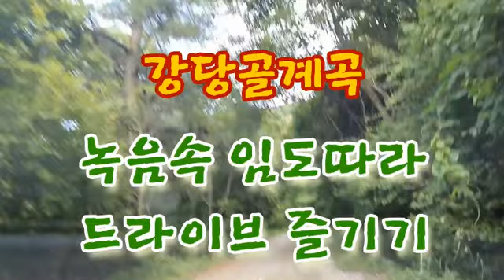[힐링297] 강당골계곡..푸르른 녹음 속 임도따라 드라이브 즐기기 (산책.사진.여행.일상생활.신변잡기)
* 비포장길 촬영으로
    화면이 다소 흔들리는 점 양해 부탁드립니다..

20년 넘게 실전 경험한 것을 토대로

나홀로 스스로 부동산경매를 할 수 있도록
실무에서 필요한 기본적인 핵심 내용을 정리한 후

소소한 일상 생활에서 보고 느낀 바를
힐링 차원에서

혹시 경매 관련 분야에 관심있는 분들은

파란색 바탕의 다양한 경매 유튜브를
“[경매1회]”부터 검색하시면

매회차 아래 부분에 관련 내용을
링크로 연결해 놓았으니

[힐링288]징검다리건너기.맨발로시원한물결느끼기.물소리즐기기.마곡사
[힐링280]황매산철쭉꽃.구름낀하늘.파란하늘.시시각각변하는모습즐기기
[힐링273]호밀밭.풍력발전기함께하는언덕에서푸르름느끼기.안성팜랜드
[힐링268]각원사능수벚꽃.수양벚봄바람에꽃하늘거리는모습과풍경소리즐기기
[힐링259]봄바람이살랑살랑부는날무주정원산책그리고커피한잔과힐링
[힐링250]제주도용머리해안.역동적인파도소리.파도모습.그리고저녁노을보며힐링하기
[힐링239]카페산600m.패러글라이딩나는모습보며커피한잔.마음비우기.단양카페산
[힐링237]바닷가휴식중만난패러글라이딩나는모습즐기기.해변산책.당진왜목항
[힐링226]타는장작불.모락모락피어오르는연기.한가로운아침풍경즐기기
[힐링224]따스한겨울햇살아래고드름끝에흘러내리는영롱한물방울모습즐기기
[힐링223]겨울바다.붉은노을아래한가로이노니는오리.그리고한척의배.천수만.천북
[힐링221]겨울햇살과억새.그아름다움에발걸음이묶이다.대청호오백리길4구간